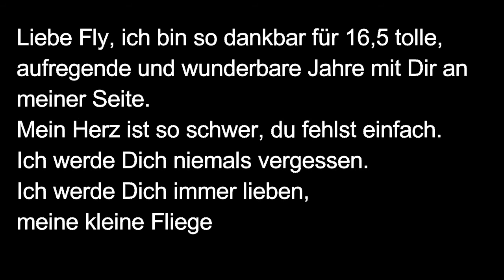30 11 2004 10 05 2021 Fly